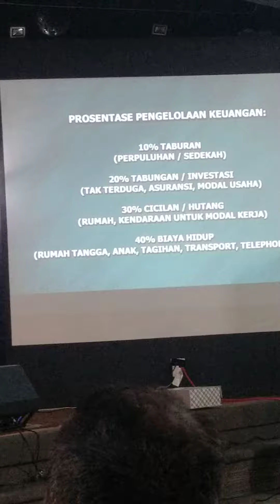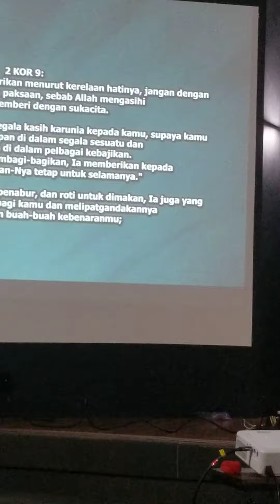Retreat at Perris CA. Nov 18 '23. Ps. Henny Kristianus